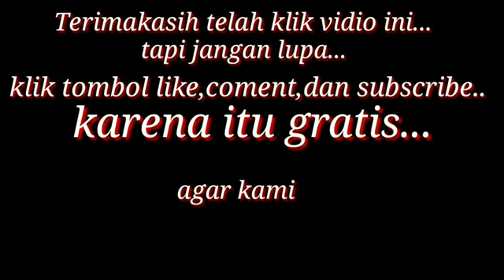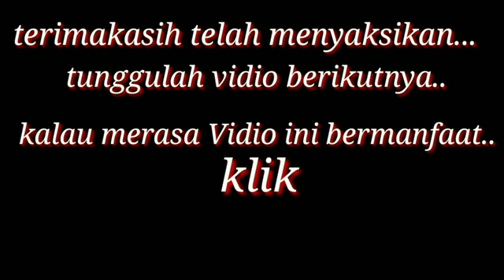Zikir kotajuang bireun ach